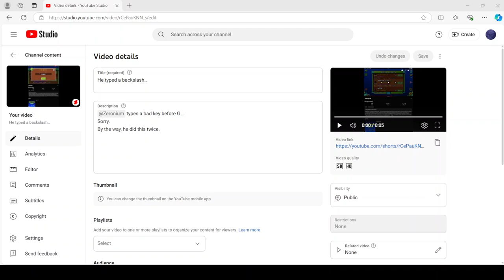Extra footage, just for you.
I showed you how the backslash key got typed twice in slow motion.